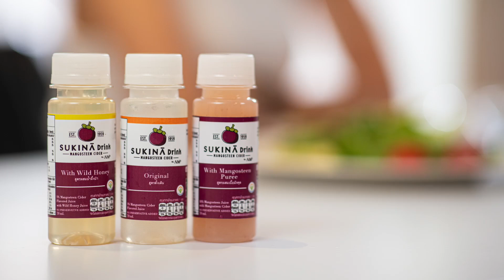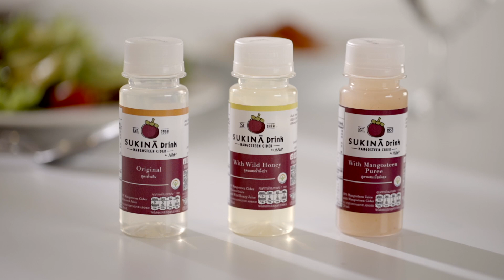JOHJAI THE LOUNGE I คุณแพร - รติวัลคุ์ ธนาธรรมโรจน์ กับการดูแลสุขภาพด้วยวิธีการเคี้ยวที่ช้าลง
JOHJAI THE LOUNGE พูดคุยกับ คุณแพร - รติวัลคุ์ ธนาธรรมโรจน์ ผู้บริหารคนเก่งของบริษัท เจ เอส แอล โกลบอล มีเดีย จำกัด ที่มาเผยเคล็ดลับการดูแลสุขภาพด้วยการเคี้ยวที่ช้าลง ส่งผลดีให้กับสุขภาพกายและสุขภาพใจ

Line : @JSLGlobalMedia

154 ลาดพร้าว ซอย 107 แขวงคลองจั่น เขตบางกะปิ กรุงเทพฯ 10240
154 Ladprao Road (Soi 107) Klongjan, Bangkapi, Bangkok 10240 Thailand